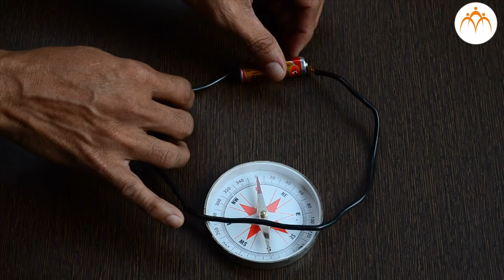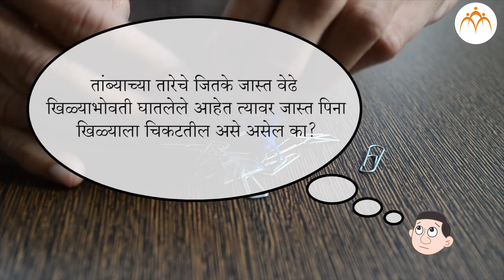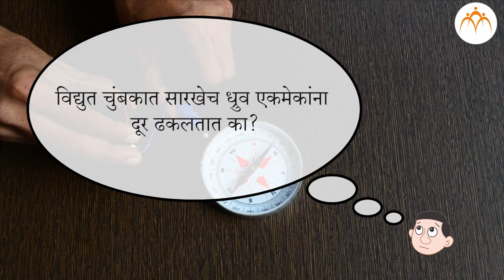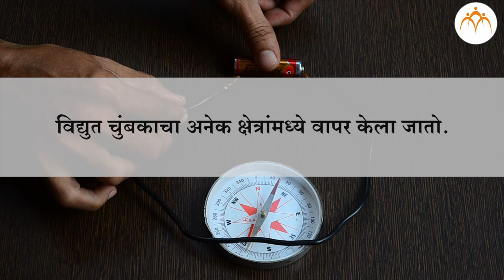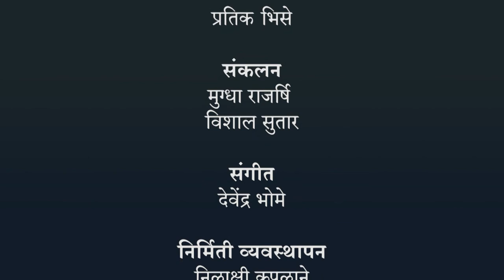विद्युत धारेचे चुंबकीय परिणाम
धारा विद्युत आणि चुंबकत्व, विद्युत धारेचे चुंबकीय परिणाम, 8th,Science,Jnana Prabodhini,Maharashtra Board,